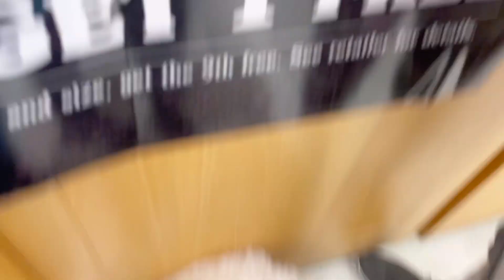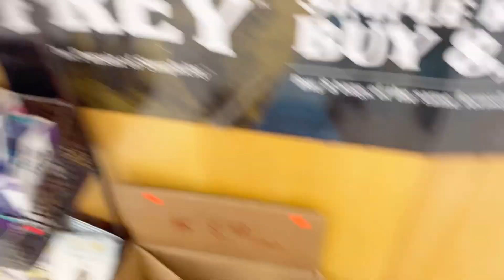LETOCO BAÑO 🛀 y VACUNA 💉ALAS PERRITAS 🐶 Es muy IMPORTANTE las vacunas